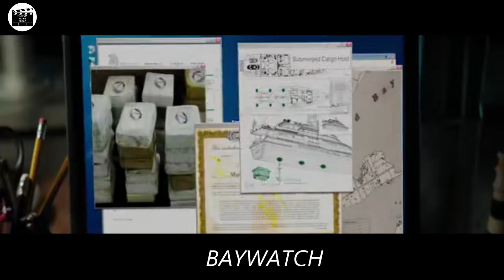Lifeguard Hides in the Morgue to Uncover The Truth Behind The Deaths of Beach Goers on His Watch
Devoted lifeguard Mitch Buchannon butts heads with a brash new recruit, as they uncover a criminal plot that threatens the future of the bay.

While Bored, They Decide to Play a Video Game, Only to Get Pulled In And Play Their Chosen Character

Blind But Fearless Man Travels Across America and Fights off Gangsters to Deliver a Valuable Book

Hitman's Future Self is Sent Back 30 Years to go K!ll His Younger Self, Without Him Knowing

Father and Son Reconnects Through Time Using Radio Across 30 Years to Solve a Murder From Happening